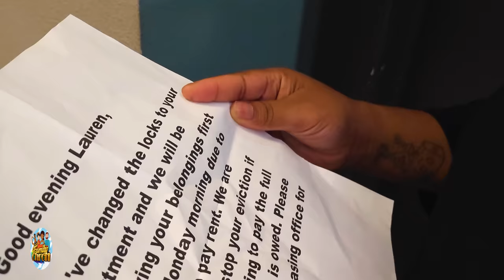Rich Woman Causes Single Mother To Become Homeless. The End Will Shock You.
Family Chron is a Tv series designed to help uplift people. Our goals are to touch as many individuals as possible and leave a positive impact on their life. We hope you enjoy our channel.